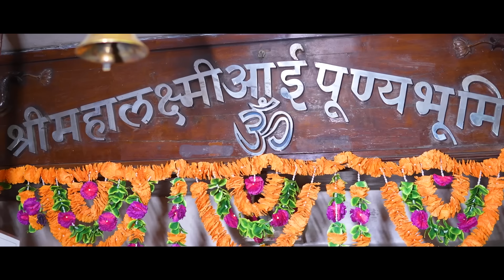चला डहाणू जत्रला CHALA DAHANU JATRELA, MAHALAXMI SONG| PAYAL VARATHE ,KAUSHIK WADHE |ASMITA VANJARA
PRODUCER LYRICS  - JAYENDRA DHANGADA
STORY DIRECTION  - AVINASH KHARPADE
SINGER  - ASMITA VANJARA
VOCAL - SMG STUDIO
MUSIC MIXING - KAUSHIK WADHE
STARRING - JAYENDRA DHANGADA,PAYAL VARATHE
CO ACTOR - SONALI MATERA, TEJU BHUTKADE, SONU, RAVINA
VIDEOGRAPHY & EDIT - JAYESH KADAM JK 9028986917
SPECIAL THANKS - PRITESH DHANGADA APLESH KORDA,  VESU GUHE, DEU GUHE,  AMIT KORDA, SAINATH DHANGADA, BHARAT OUNJARA, DINESH UMTOL, NIL SABLE